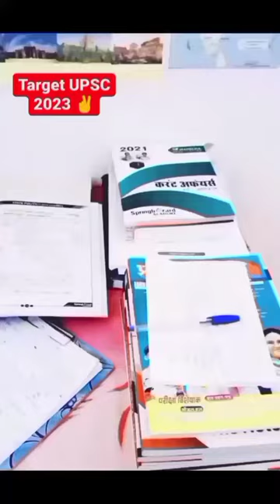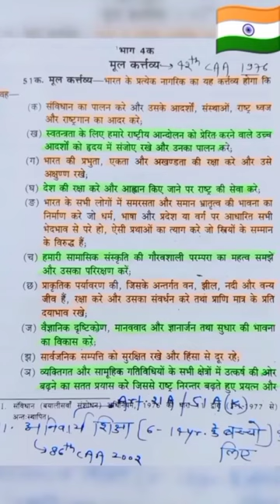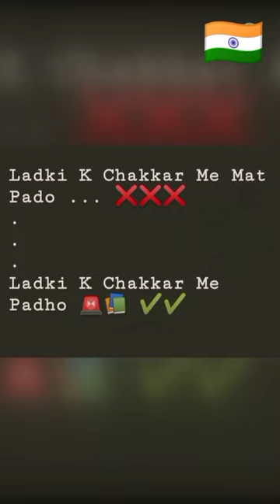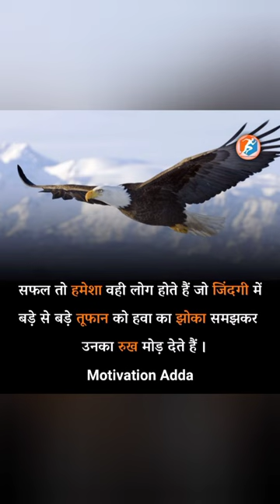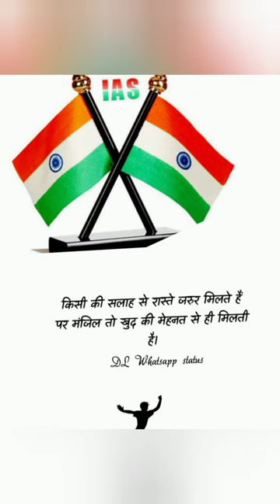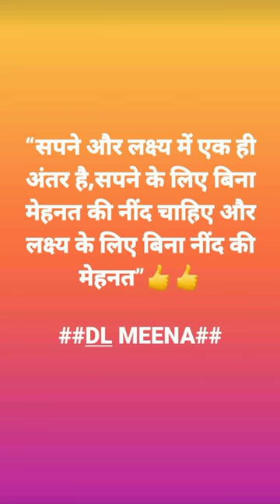एक बार जरूर सुने Tu Dil Hai Tu Hi Jaan Hai Motivational Song For UPSC Aspirants Lbsnaa Lover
IAS IPS Aspirants Motivational Song | Motivational Song For UPSC Aspirants
best motivational quotes for upsc students
tu dil hai tu hi jaan hai motivational song
best motivational quotes for upsc aspirants life changing motivational quotes in hindi

If You Like My YouTube Videos